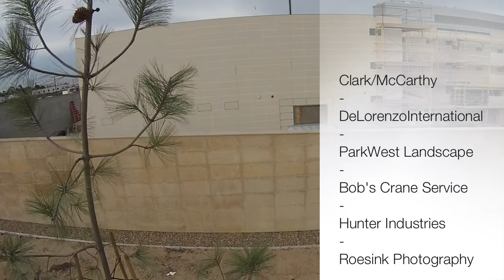Camp Pendleton Hospital Green Roof Construction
Green Roof Construction Phase 1 Central Utilities Plant (CUP), Naval Hospital Camp Pendleton, Oceanside CA, Naval Facilities Engineering Command (NAVFAC) Southwest. Clark/McCarthy, DeLorenzo International (Landscape Architect), Parkwest Landscape, Hunter Industries EcoMat, Bob'S Crane Service, Produced by Roesink Photography